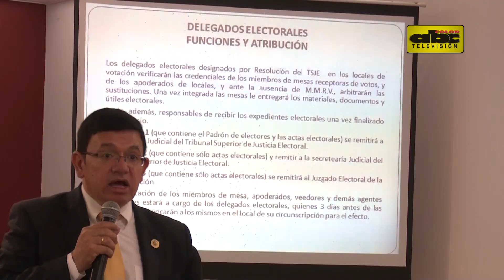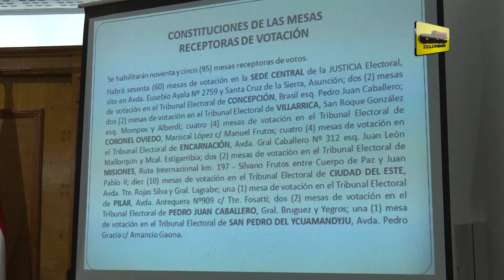Denuncian centenares de inhabilitados en padrón de abogados para el CM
El TSJE realizó una reunión preparatoria para las elecciones del representante de los abogados ante el Consejo de la Magistratura que se realizará el próximo 22 de enero y la principal queja es contra el padrón en el que se detectaron más de 600 inhabilitados entre ellos fallecidos y menores de edad.